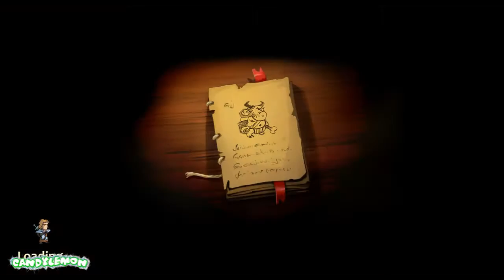Indie game(리스타트) - Braveland game play part 3 - 브레이브랜드